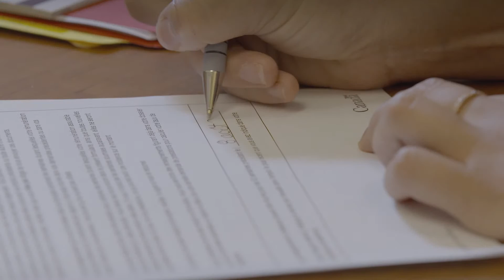Alexandra Mansour, student at Service Canada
Alexandra is Innu. She is studying social work at the University of Chicoutimi and has job with Service Canada. She shares her positive experience working in the federal public service in a position acquired through the Federal Student Work Experience Program (FSWEP).